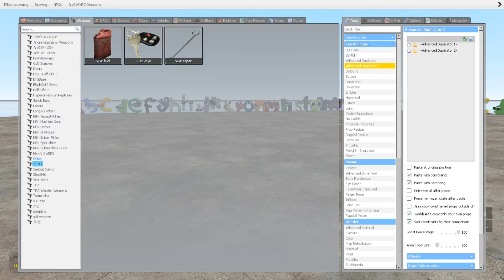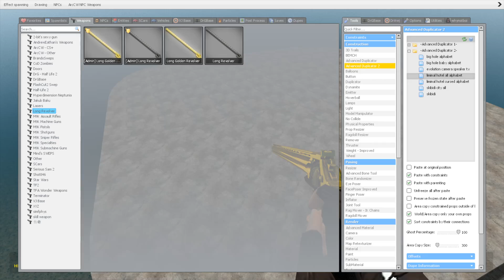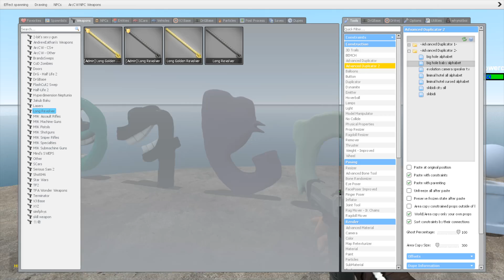ALL LOWERCASE BABY 3D ALPHABET LORE (A-Z) UNDER WATER in Garry's Mod